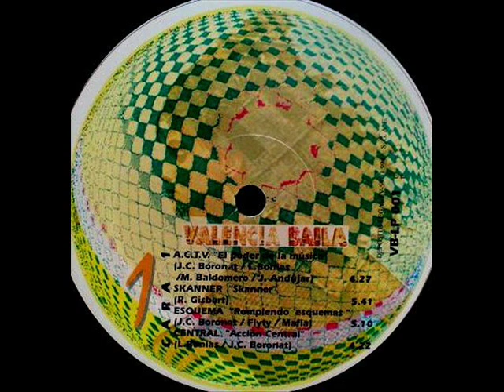A.C.T.V. - El Poder De La Musica 1994